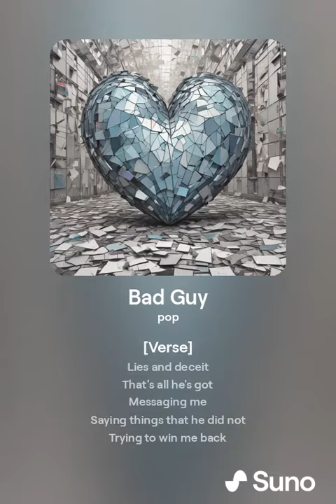orphanrabbit87 - bad guy